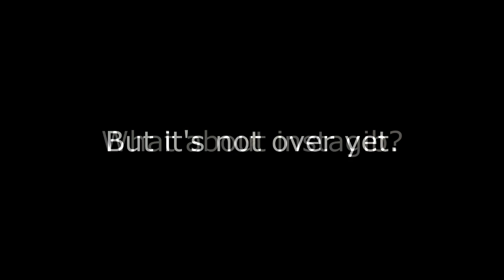XD Teeworlds - Mystique /// Teeworlds Movie [HD]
Mystique, my first long Teeworlds Movie. Enjoy it. :)

ＭＵＳＩＣ
1. Blue Stahli - Disco Punks on Jolt [00:00] - [02:34]
2. Blue Stahli - Leadfoot Getaway [02:37 - 04:35]
3. Blue Stahli - Doublequick [04:38 - 06:35]
4. Blue Stahli - Mystique [06:36 - 08:42]

ＳＯＦＴＷＡＲＥ ＵＳＥＤ
Edit:      Sony Vegas Pro 11
Record:  Fraps 4.3.2
Game:   Teeworlds

ＳＰＥＣＩＡＬ ＴＨＡＮＫＳ
JonnyJoke, dIeD, Rush, freak, killa, Cartman, Default, SkizZ, Avo, The Pro '', .Shura, ElysianDevil
to make them public, and for sending me some demos in Skype.

ＯＴＨＥＲ ＩＮＦＯ
Edit time: 21 hours
Recording time: 5 hours
Render time: 20 minutes
Convert time: 1 hours 30 minutes